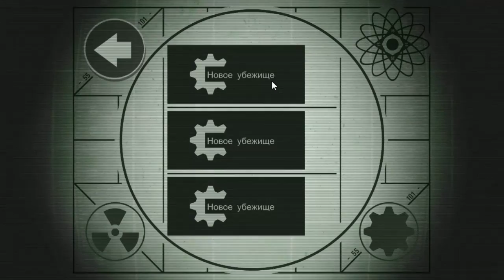FALLOUT SHELTER прохождение на РУССКОМ / PC версия начало